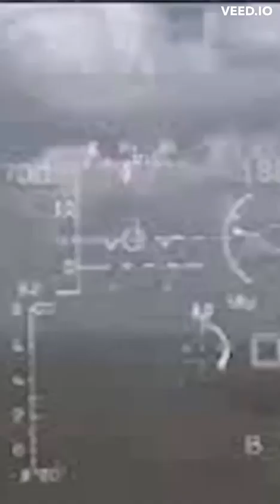Tribute to Operation Z Hold Your Heart (Nanoka)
Sudah 11 Bulan akun Makelarperang ini memberi kabar dari Zona SMO Russia di Ukraina

Video ini tidak bermaksud mendukung Perang yang sedang terjadi akhir akhir ini, sebaliknya saya mengupload video ini untuk menyadarkan orang orang tentang perang bukan hanya sekedar seru seruan dan meriah, karena kenyataannya, banyak juga penduduk sipil yang tidak bersalah dan Anak anak yang kehilangan tempat tinggalnya

Pada akhirnya Perang hanya membawa kesedihan, kehancuran dan Dosa, tidak ada Kejayaan dimana Negara saling menghancurkan, Dan semoga semua orang yang terdampak karena Perang ini tabah dan menerima keadaan, dan Semoga perang ini segera Berakhir agar tidak ada Keluarga lagi yang merasa kehilangan

Song by @NANOKA_official